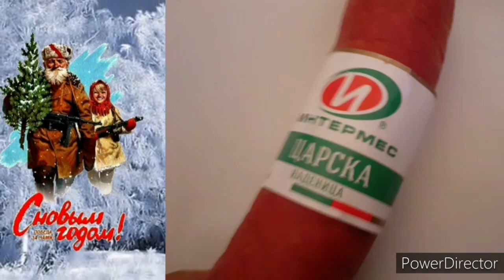🇧🇾Беларусь За_Батьку!🇧🇾 Правильные беларуские дед мороз и снегурочка, Ти иди жарь котлеты!!!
для Россиян можно на карту если не удаётся то в верху номер телефона
карта ОББ 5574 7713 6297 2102